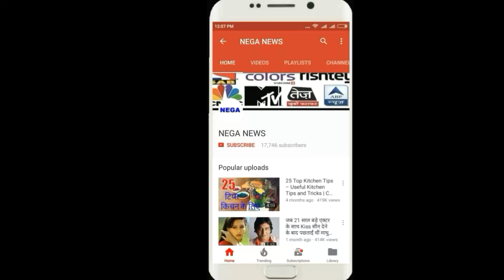India vs New Zealand 2017 : Virat Kohli made a memorable ODI hundred, 21 years of drought ended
विराट कोहली ने जमाया ‘यादगार’ वनडे शतक, 21 साल का सूखा किया खत्म

Hello friends,
Virat Kohli made a memorable one-day hundred, 21 years of drought ended,
In the ODIs played between India and New Zealand, Virat Kohli made his ODI debut 31st century. Along with this Century, Virat Kohli has moved to number two in the ODIs for most ODI centuries. Along with this, Kohli has some special things in this innings. Let's tell you what they are.
'Memorable' is Kohli's century
Virat Kohli's innings against New Zealand was very special because he scored a century in his 200th ODI. Kohli scored 111 balls to score a century in this innings, and in this strong innings, he also hit 7 fours and a spectacular six by his bat. Prior to being dismissed for 121, Kohli faced 125 balls and in this century, he also scored 9 fours and two sixes.

Most runs scored in 200 ODIs
In the 200 th match of ODI cricket, Virat Kohli has been named second in the number of players who have scored centuries. This is the maximum before the Viraat Africa's hawkish batsman AB de Villiers did. But Kohli played a great innings in Mumbai and got his name written in the second place. However, Kohli is also going to be behind. De Villiers had scored an unbeaten 101 in that match, but Kohli scored 121 runs in his special match. With this, Virat Kohli's name was recorded in the record of making the most runs in the 200th ODI.

Kohli leaves Ponting behind
With this Century, Virat Kohli has come in second place in terms of the fastest century in ODIs. Kohli left behind Ricky Ponting's record of 30 centuries. Prior to this match, Kohli was 30th joint with Ricky Ponting at second place. Now ahead of Kohli, Lord God of cricket is Sachin Tendulkar. Sachin's record is the record of having 49 centuries in ODI cricket.
21 years of drained finish

This ODI century of Virat Kohli is also special because he has also finished the 21 year drought with this century. Let us tell you that any Indian batsman has scored a hundred in ODI cricket after 21 years on the field of Wankhede. Earlier in 1996 Sachin Tendulkar had scored a century in Wankhede. Sachin Tendulkar In the match played against Africa, 114 runs were scored and since then no Indian batsman has ever been able to score a hundred in ODI cricket on this ground, but Kohli scored a hundred in the first match of the series against New Zealand. Drought ended